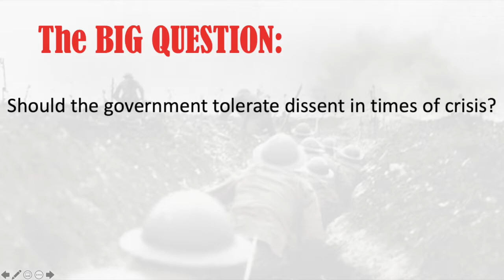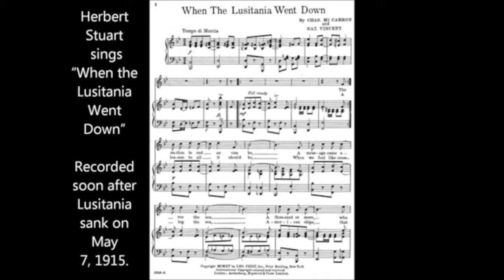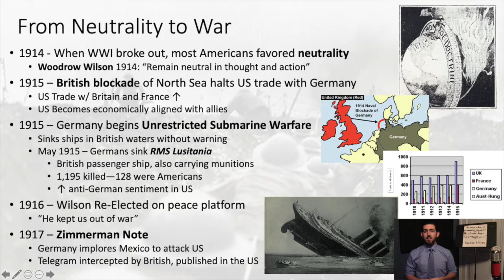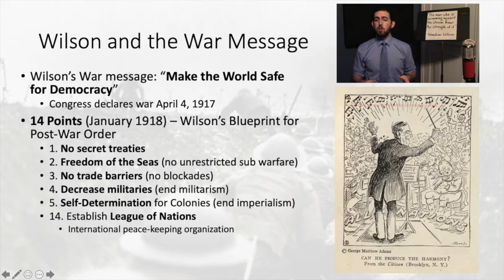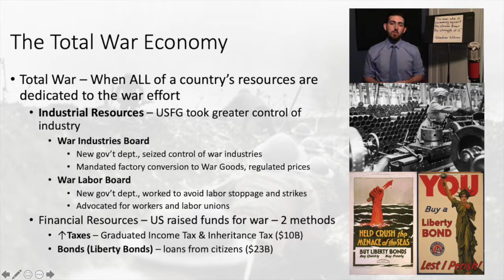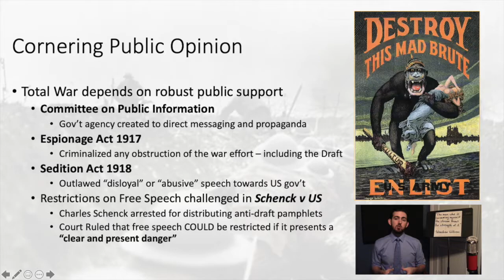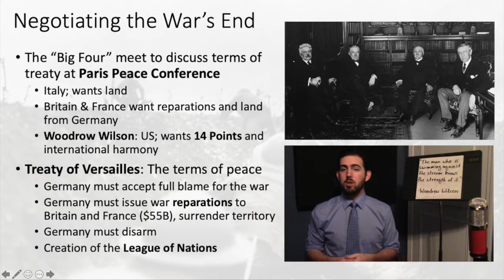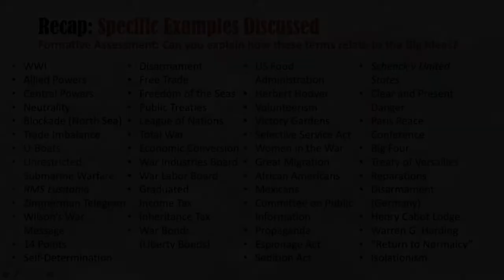Mr. Lahasky - APUSH Period 7 - Lecture #35 - America and the First World War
This lecture covers Key Concepts from the AP United States History Curriculum for Period 7. Specifically, this discussion focuses on American involvement in World War I.